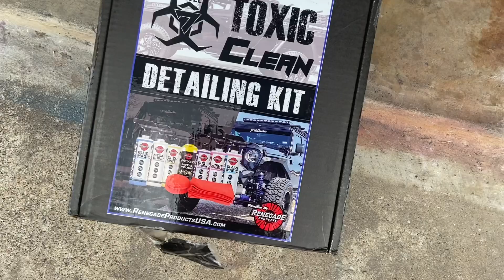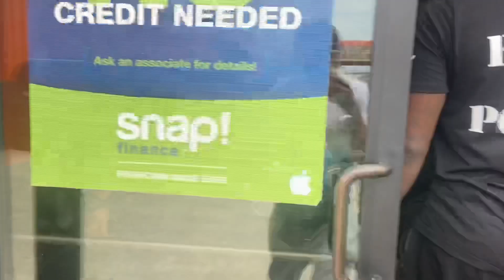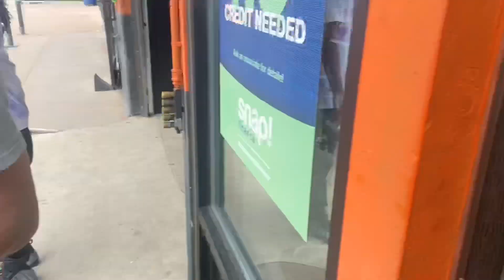Are y’all ready for this? June 28, 2020